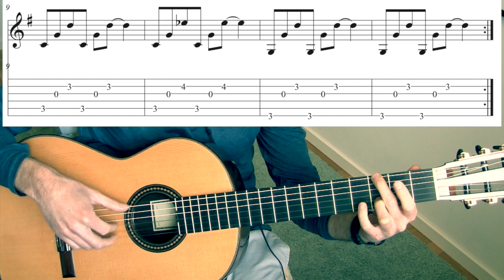Wake Me Up When September Ends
Wake Me Up When September Ends, Gitarrkomp tabs